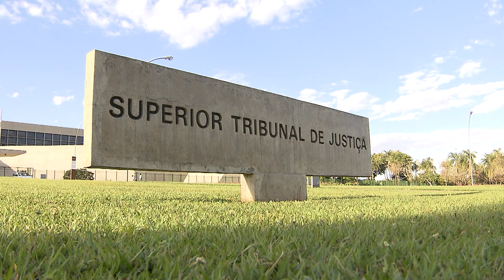Clique STJ - Morte herança (08/01/2019)